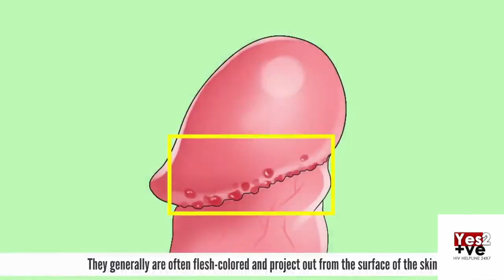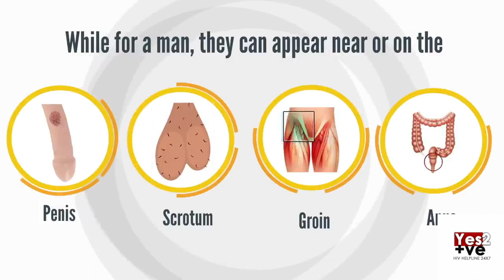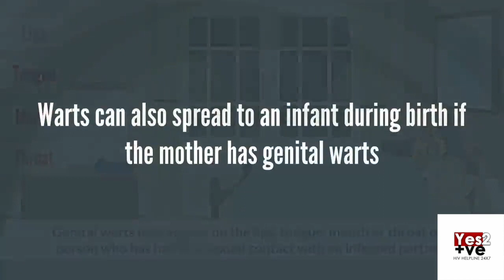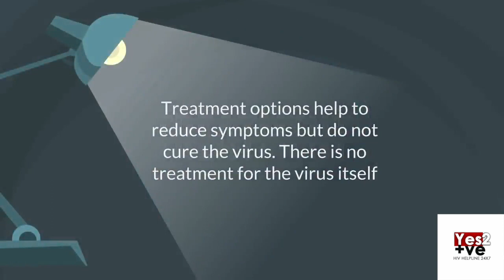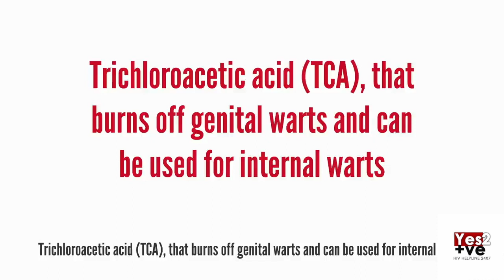GENITAL WARTS - ജനനേന്ദ്രിയ അരിമ്പാറ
ഹ്യൂമൻ പാപ്പിലോമ വൈറസ് എന്നാണ് HPV അറിയപ്പെടുന്നത്. ജനനേന്ദ്രിയ അരിമ്പാറയ്ക്ക് കാരണമാകുന്ന വൈറസുകളുടെ ഒരു ശേഖരമാണിത്. ജനനേന്ദ്രിയ അരിമ്പാറ സ്ത്രീകളെയും പുരുഷന്മാരെയും ബാധിക്കുമ്പോൾ, ഇത് സാധാരണയായി സ്ത്രീകളെയാണ് കൂടുതൽ ബാധിക്കുന്നത്. ചില തരത്തിലുള്ള HPV വൈറസ് ഗർഭാശയ കാൻസറിന് കാരണമായേക്കാം. ഈ അരിമ്പാറ ജനനേന്ദ്രിയത്തിന്റെ ചർമ്മത്തിന് ചുറ്റും പ്രത്യക്ഷപ്പെടുകയും വേദനയും അസ്വസ്ഥതയും ഉണ്ടാക്കുകയും ചെയ്യുന്നു. അവയെ സാധാരണയായി മാംസ നിറമോ ചാരനിറമോ വളർച്ചയോ മുഴകളോ ആയി തിരിച്ചറിയാം.